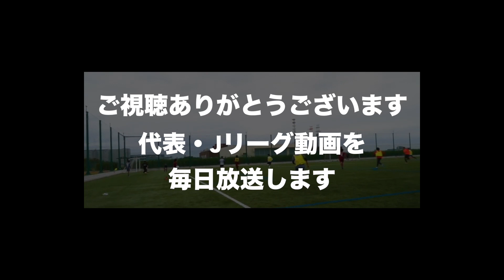【レオザ】サイドバックで外に開けと言われる！ 内側に絞りたいがどう説明したらいい？？ 【切り抜き】